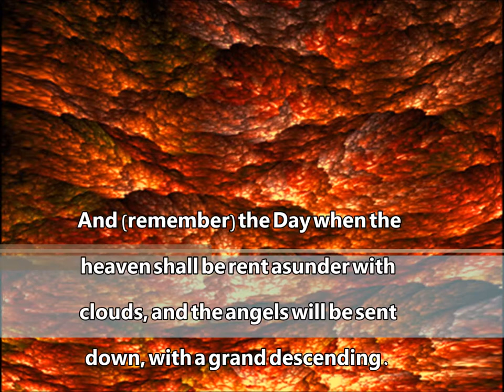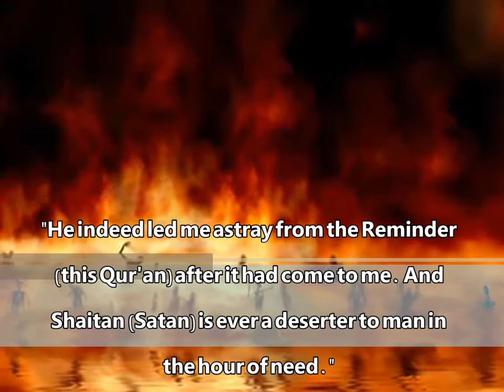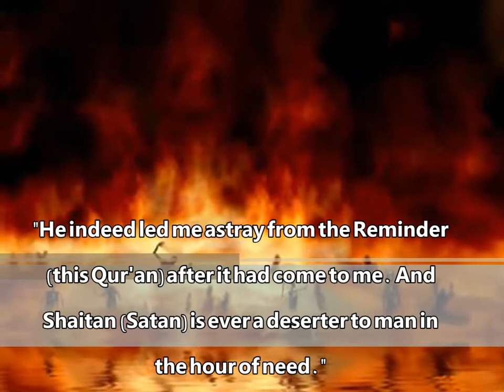Ah! Woe to me! Would that I had never taken so-and-so as a friend ::Surah Al-Furqan (The Criterion)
Powerful Recitation Surah Al-Furqan (The Criterion) by Abdulrahman Saleh Al Shehri